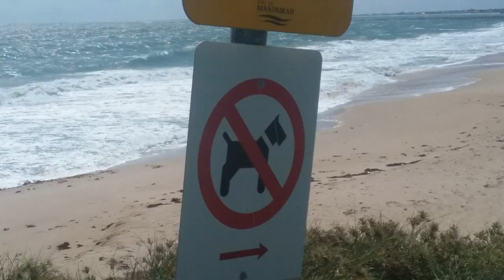2nd Groyne Mandurah Western Australia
Wind swell waves at the silver sands 2nd groyne Mandurah. Very cold and windy on this day. No one surfing here as the waves were better at 3rd groyne.